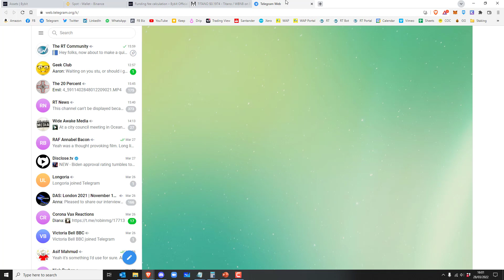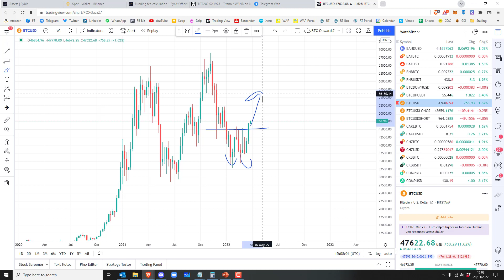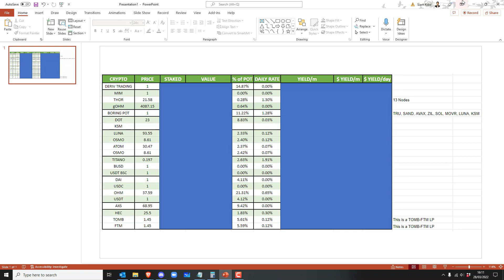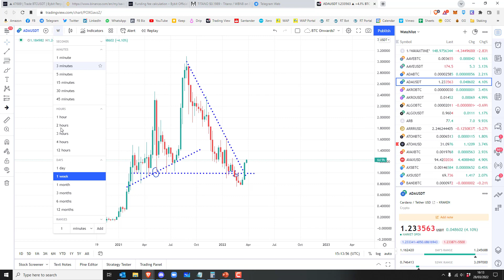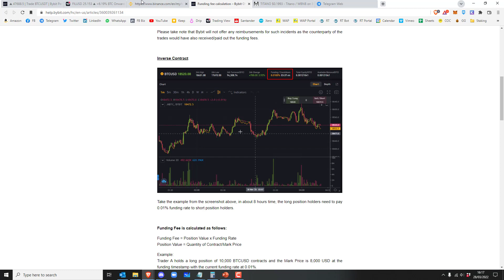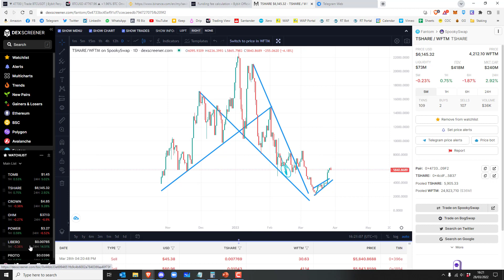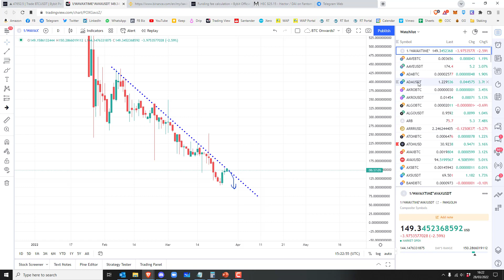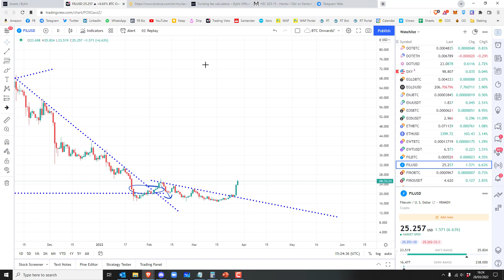Crypto Trading & Portfolio Update - 28 Mar 22 (Over $170k Profit In 4 Days)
Please please pleeeeeeeeeeeeeeeeeeeeeeeeeeeeeeeeeeeeeeeeeease DO NOT just blindly copy my portfolio or the trades that I am in. Unless you're an RT member and have access to the Telegram group, you won't know when or how I get into and out of stuff.

I speak a fair bit about the trading in this video, (which is only a small part of the portfolio. Most of the $170k growth over the last 4 days has been due to positions like OHM and other alts breaking out, which is nice.

All in all, since starting on Bybit, there have been about $30k worth of losing trades and $65k worth of winners.

Also, if market data shows bearishness, I have zero qualms in torching the portfolio to the ground and running away into stables. I'm still expecting an 'unexpected' move down before we go off to the races...So I'm very tentatively cautious...

Also this will be the last time I share portfolio stuff/moves for a while. So many people get the wrong end of the stick on these videos due to lack of context...So don't copy the portfolio without fully understanding the why...

P.S. For more info about the RT Community, check this out Cryptocurrency trading contains substantial risk and is not for every investor. An investor could potentially lose all or more than the initial investment. Risk capital is money that can be lost without jeopardising one’s financial security or lifestyle. Only risk capital should be used for trading and only those with sufficient risk capital should consider trading. Past performance is not necessarily indicative of future results. Please see our Full Risk Disclosure. The trading of virtual currencies and Bitcoin futures carries additional risk.